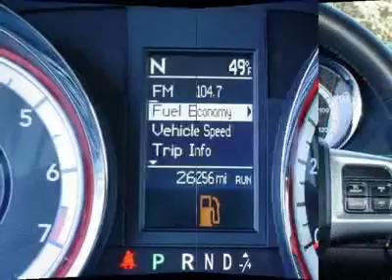2011 Dodge Grand Caravan - Mini-van, Passenger Columbia SC P8553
2011 Dodge Grand Caravan Crew - $21990

Pick up this Stone White 2011 Dodge Grand Caravan, available today at Dodgeland of Columbia. Featuring Automatic transmission, it has 26231 miles. This could be the one you've been searching for.